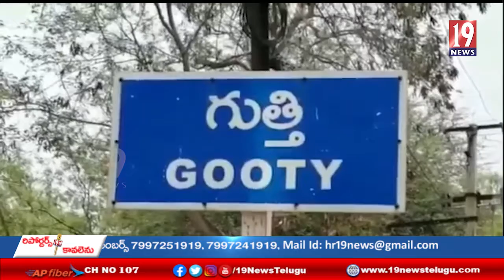రహస్యంగా నిల్వ ఉంచిన గుట్కాను స్వాధీనం చేసుకున్న పోలీసులు - అనంతపురం జిల్లా